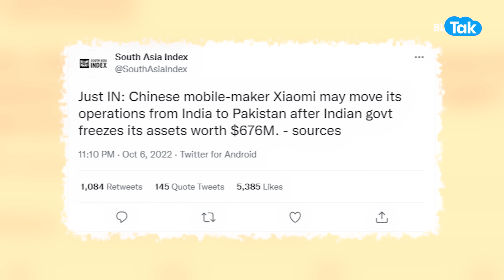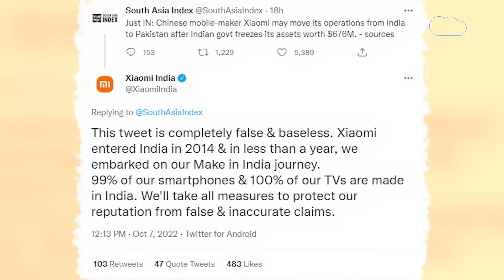क्या Xiaomi सच में भारत छोड़कर Pakistan जा रहा है? |BIZ Tak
Xiaomi moving its India operations to Pakistan? Chinese mobile maker responds...